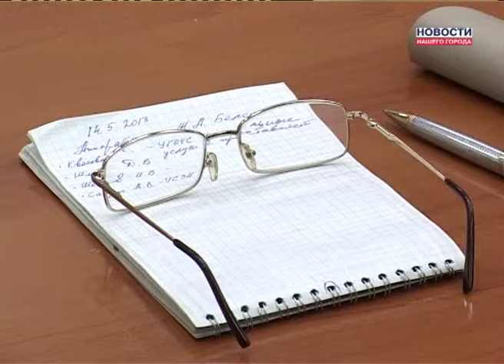Чуть было не утонул в озере